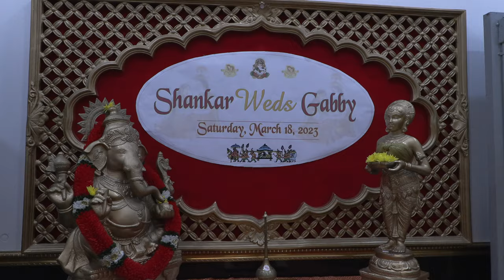Shankar & Gabrielle: TRAILER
Teaser by Celebrations Photography, Edited by Finney George